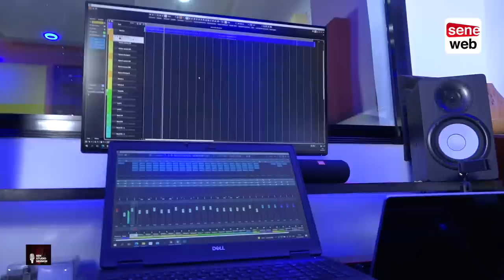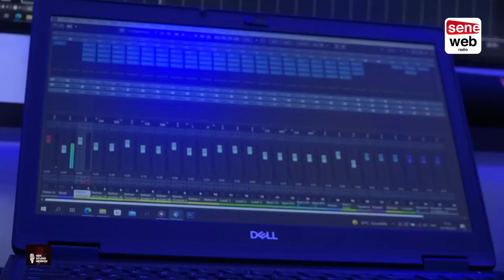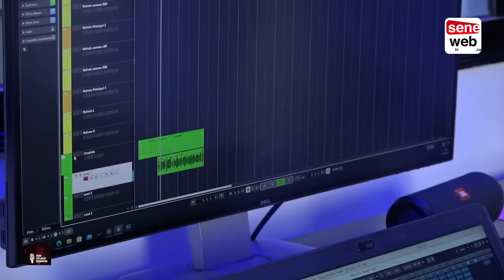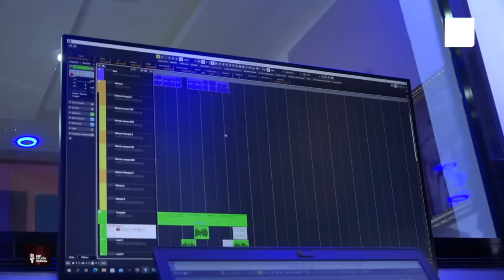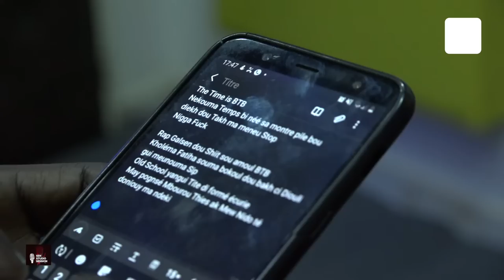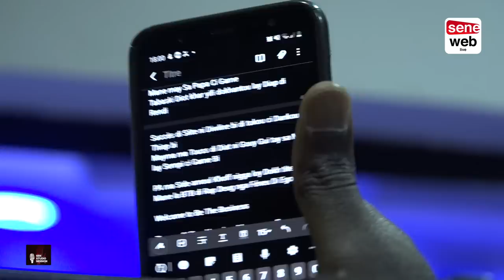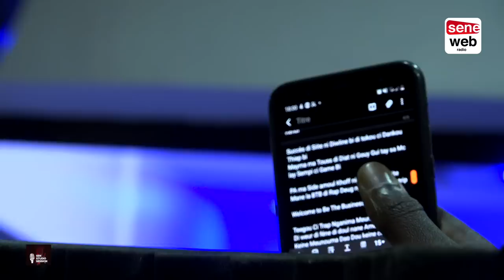TALLA BTB remix DIP Potolamp et Califat dans Sen studio session